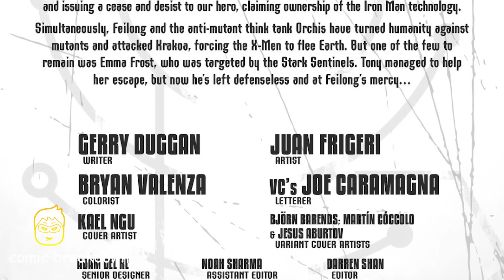The Invincible Iron Man || FALL OF X || ( issue 9, 2023)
In this video we will be going over, The Invincible Iron Man || FALL OF X || ( issue 9, 2023) . published by Marvel. All rights are owned by the respective companies.

Tony Stark: Black King of the Hellfire Club! Feilong and the Stark Sentinels have beaten Iron Man and robbed him of his armor. But Tony isn't without his resources: his father's membership to the Hellfire Club and his new Stealth Armor!